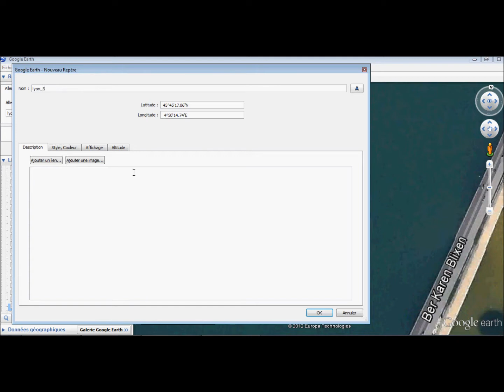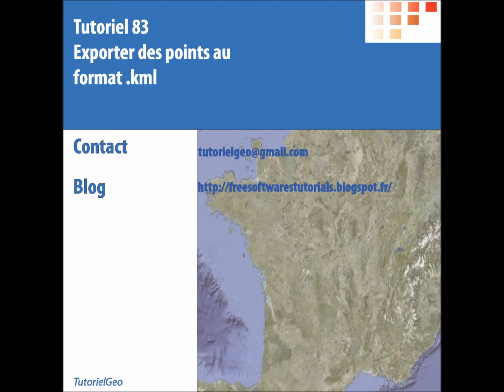[Google Earth] Tutorial 85 : Exporter les points en kml